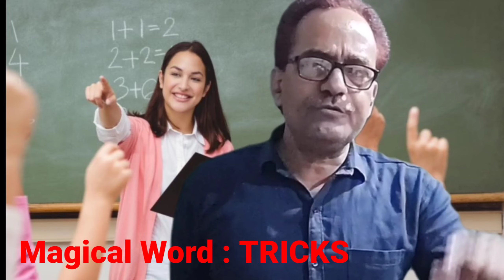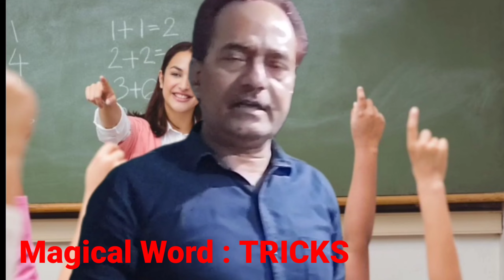Magical Word : TRICKS || Motivational Video For Students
Magical Word : TRICKS || How To Use Tricks ? || Tricks and Tips @RajeshTutorials

Motivation || Motivational Video For Students || How To Use Tricks ?

What is a trick ?
How to apply tricks?
How to use tricks?
Is trick fair ?

1. For any technical advice -

2. For any technical advice -

Ask your question direct on my -
3. For students (to ask questions)

With regards
Rajesh Tutorials
(Rajesh Kumar)

Address :
Mirjanhat
Warsaliganj Road
Near Sankat Mochan Darwar
City - Bhagalpur
State - Bihar
Pin - 812005

Jai Hind 🇮🇳🇮🇳
Jai Bharat 🇮🇳🇮🇳